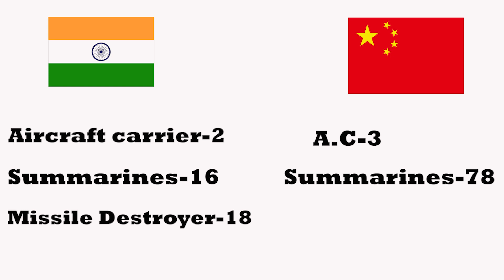Indian Navy vs Chinese Navy | India China comparison | Indian army vs Chinese army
India Navy vs Chinese Navy is one of the most important video as Ongoing India vs China war is predicted to happen in Indian ocean. So the comparison between Indian and Chinese Navy becomes important. India has certain geographical advantage over china which has been elaborated in this video. If India China war happens ln future then India is going to have some significant advantages.